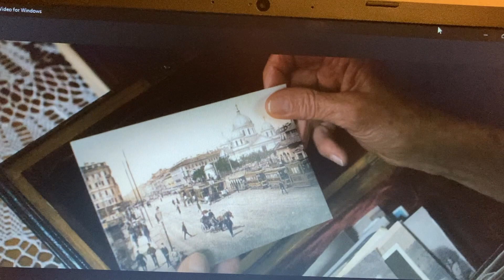guardando il film Lou Von Salomé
Parte la dettatura della sua autobiografia nel film "Lou Von Salomé" regia di Cordula Kablitz-Post (2016)